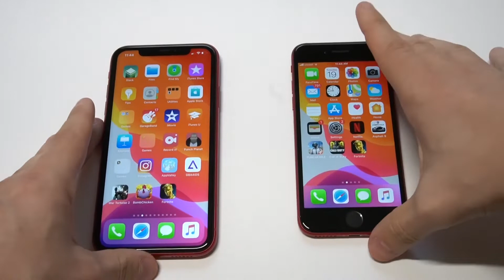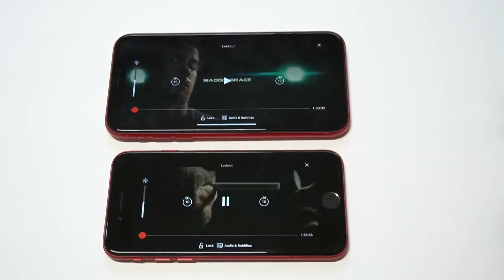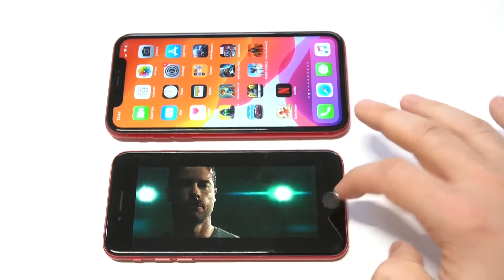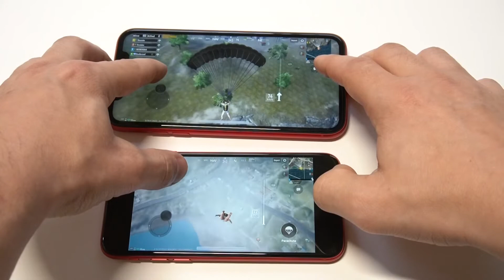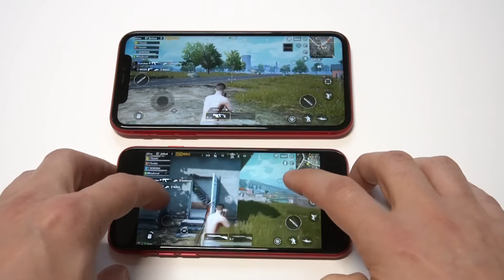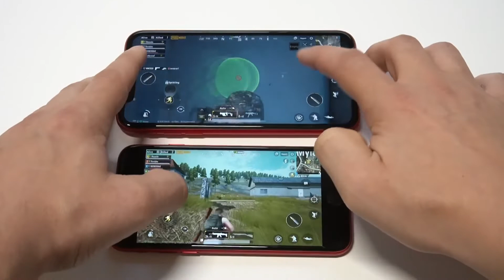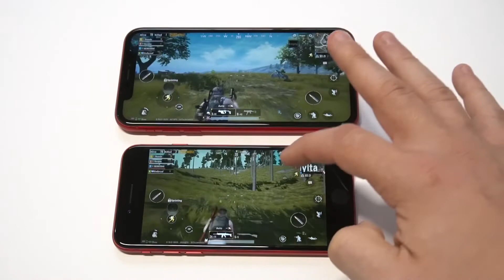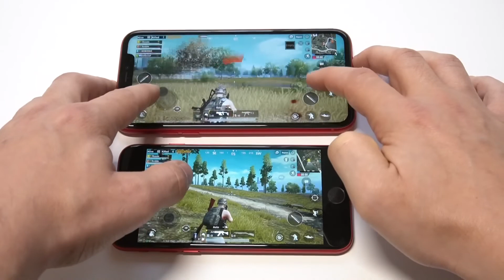Is Iphone SE 2 Better Than The Iphone 11? - Buy Which One?